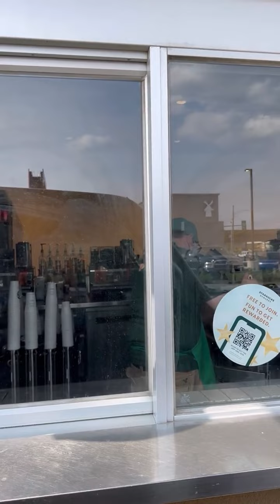Fui a recoger a Emiliano y maneje con el en el Jeep por primera vez 😱 | Karleshion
Fui a recoger a Emi con la suegra de Mireya De La Torre y maneje con el en el Jeep por primera vez 😱